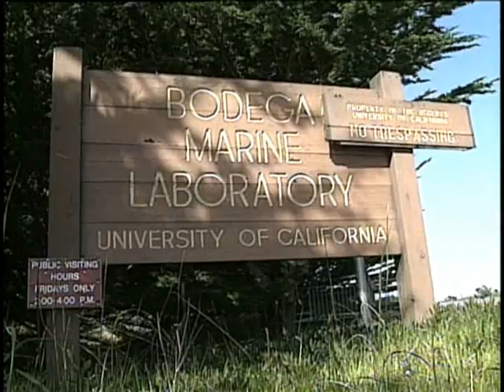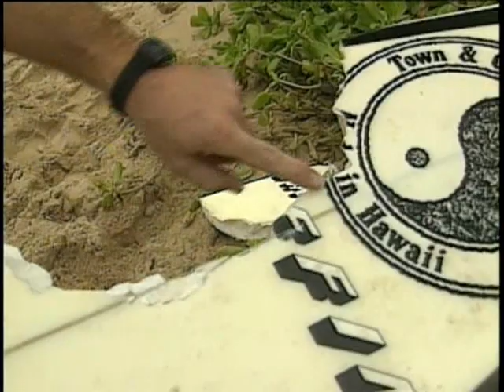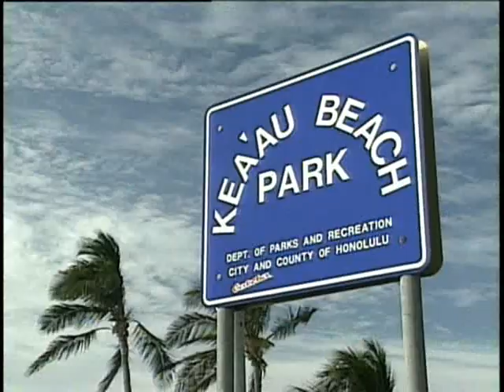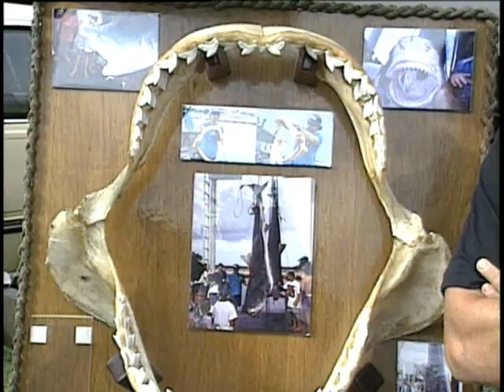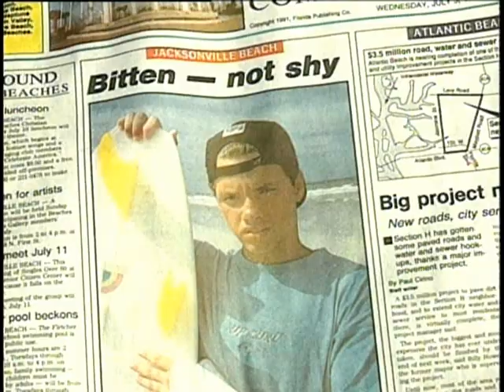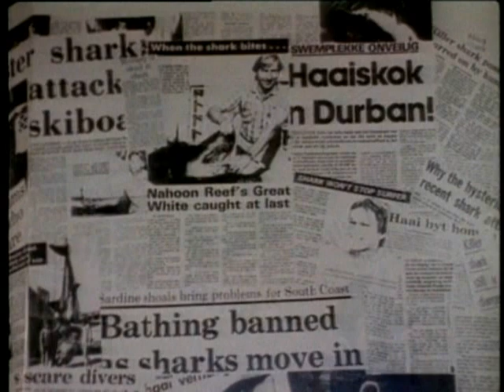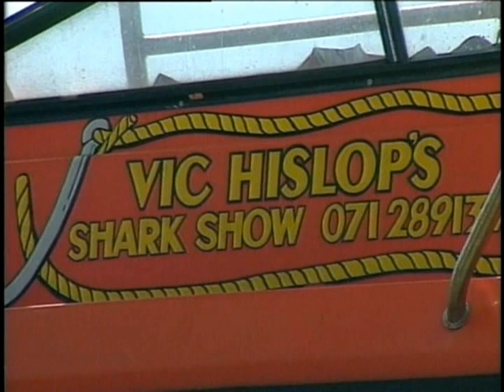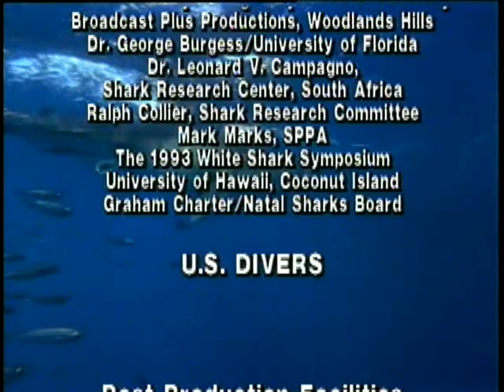Shark Attack Files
Diving with these extraordinary animals can take your breath in a moment.  Produced by my father, we explore shark stories and witness shark attacks. One of the first films seen on the Discovery Channels infamous SHARK WEEK! Enjoy.